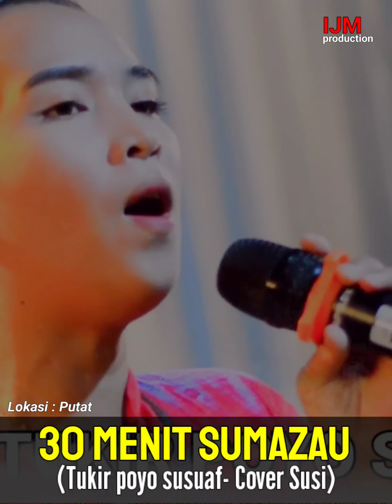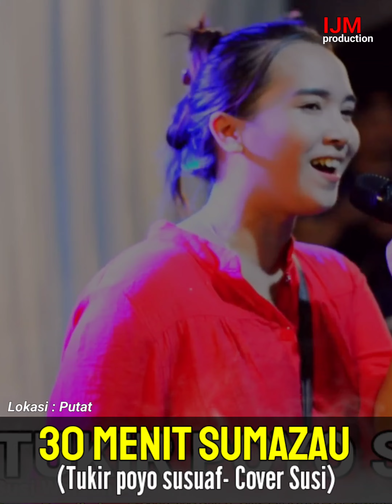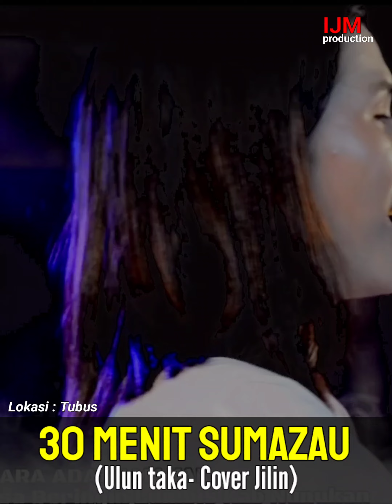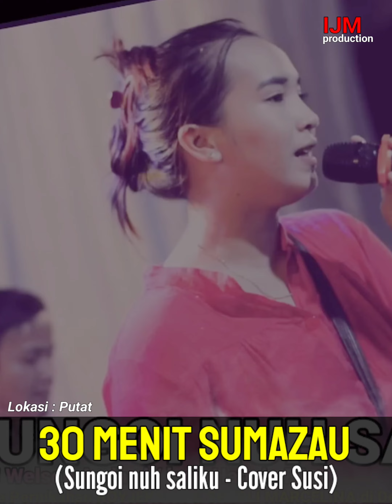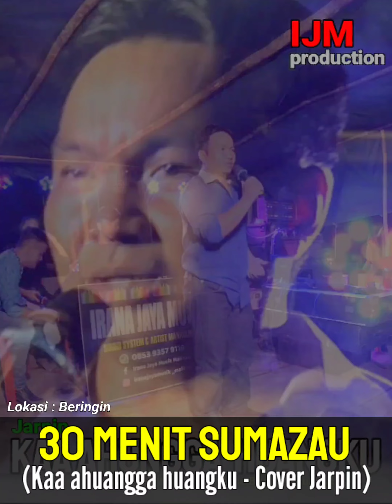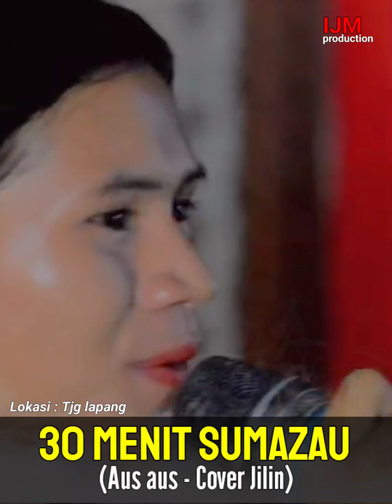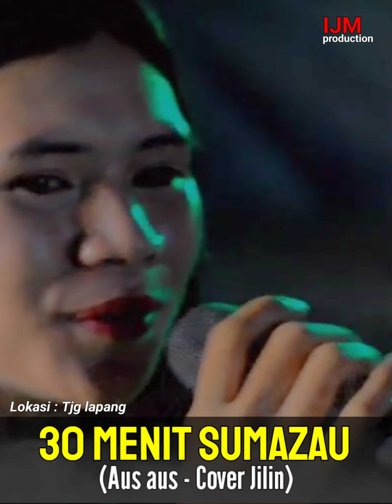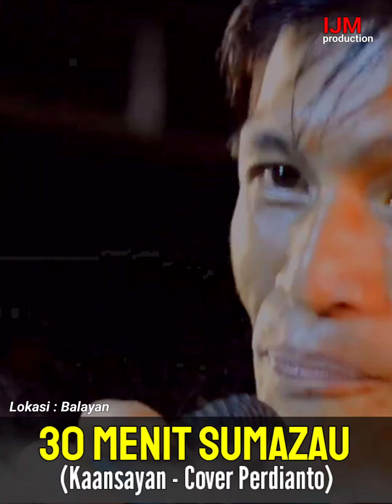30 MENIT NONSTOP MURUT SUMAZAU SPECIAL MENYAMBUT TAHUN BARU 2024